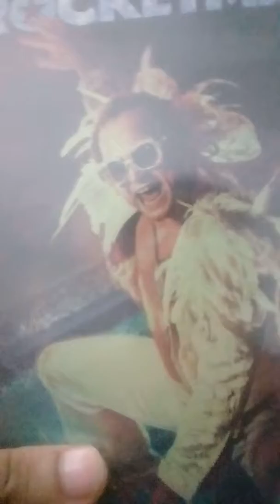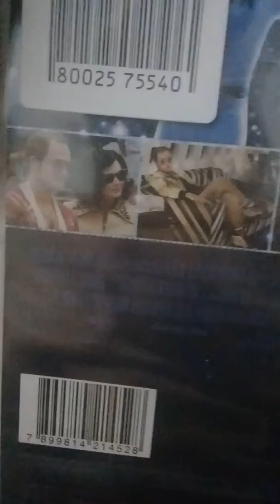Unboxing : Rocketman ( Elton John )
Dvd que eu comprei na Saraiva por R$ 29,90